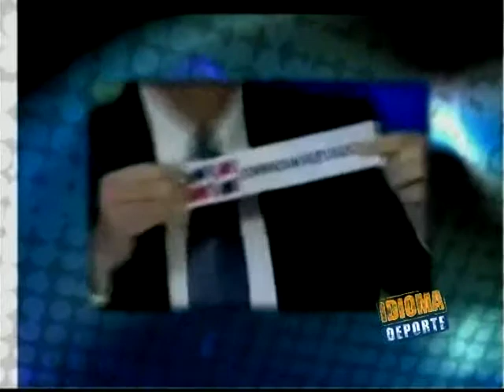IDIOMA DEPORTE 01-02-12 NEGRO 01